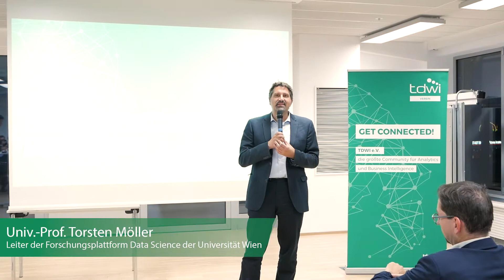TDWI Roundtable 20